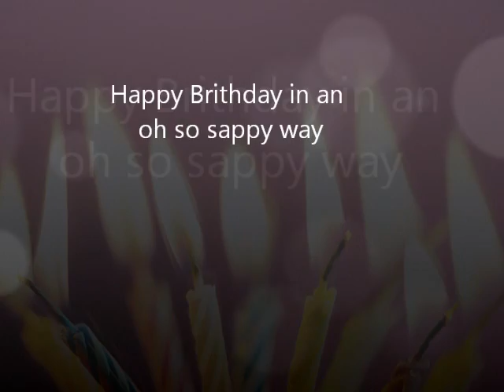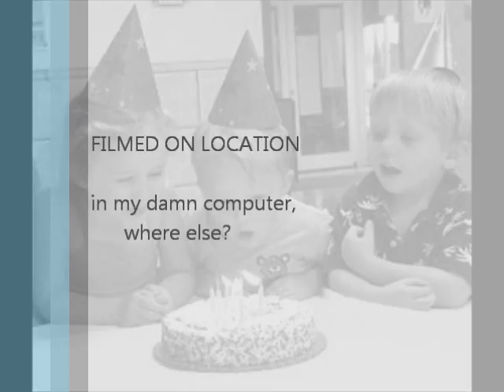Birthday wishes to my brother